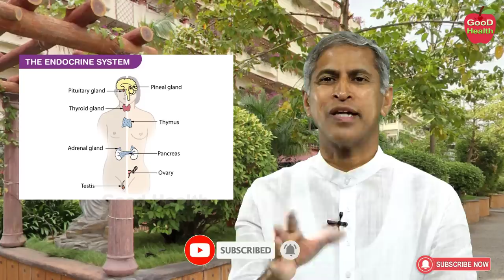ఈ ఒక్క దానితో 100 నష్టాలు, దీన్ని దూరం చేసేయండి | Micro Oven | Dr Manthena Satyanarayana Raju Videos